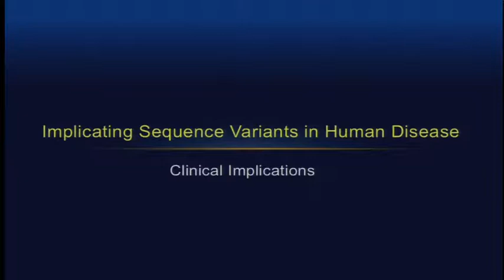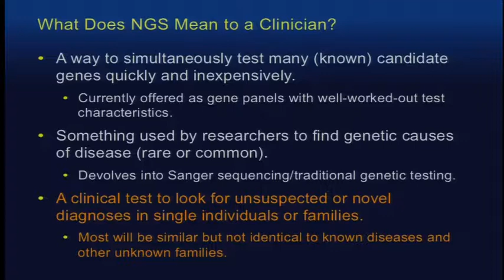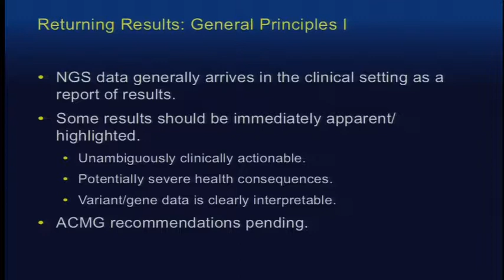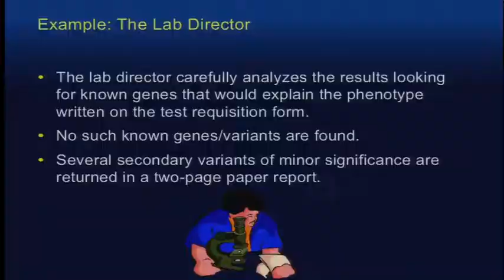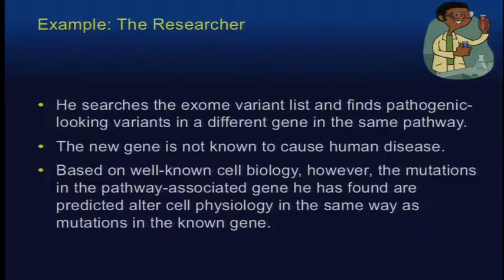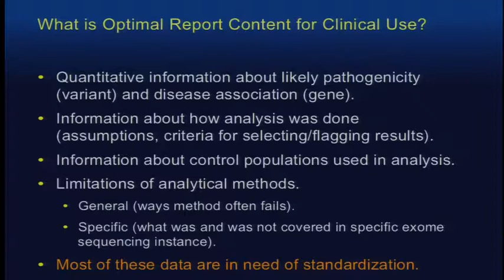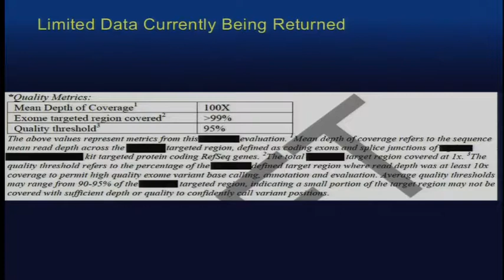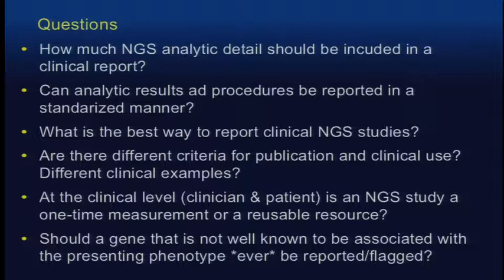Clinical Implications: How could these guidelines be used in context of diagnostic-decision-making?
Clinical Implications Workgroup Discussion

September 12-13, 2012 - Implicating Sequence Variants in Human Disease